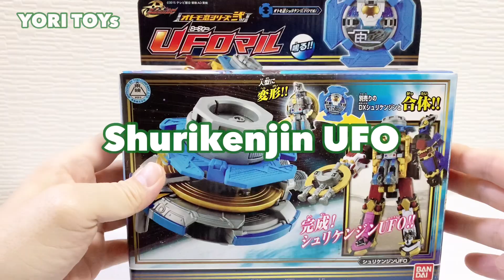Power Rangers Ninja Steel Shurikenzin UFO Review 手裏剣戦隊ニンニンジャー シュリケンジンUFOレビュー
Power Rangers Ninja Steel手裏剣戦隊ニンニンジャーShurikenjin UFO ReviewシュリケンジンUFOレビュー